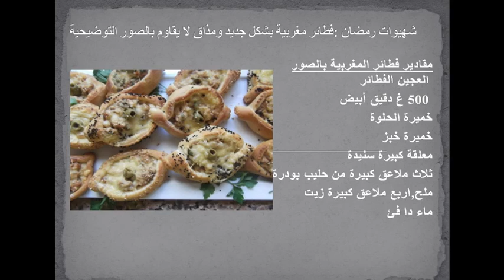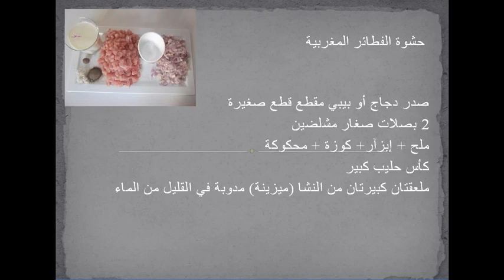شهيوات رمضان فطائر بشكل جديد ومذاق لا يقاوم